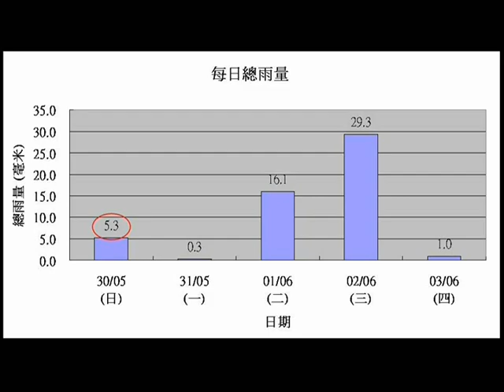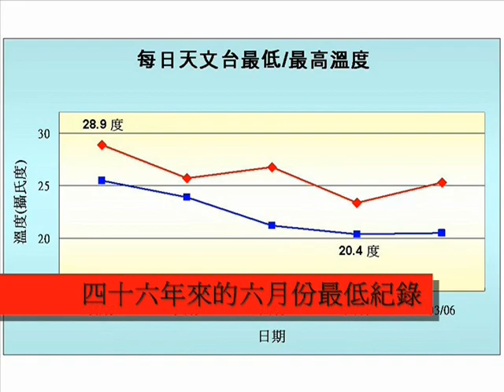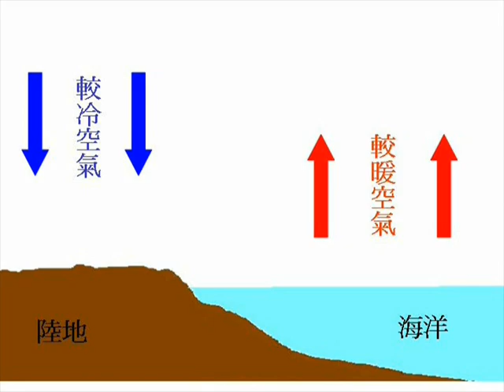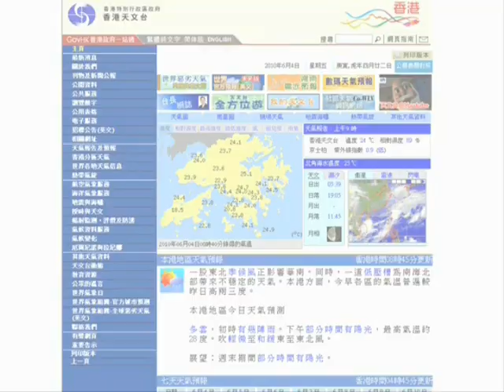強烈季候風信號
本片介紹天文台發放的「強烈季候風信號」及警告生效時市民需要留意的地方。片中亦回顧過去一星期(5月30日至6月3日)的天氣及展望未來數天天氣情況。